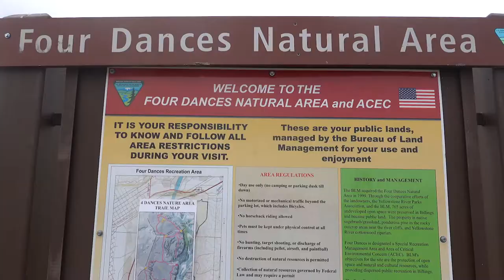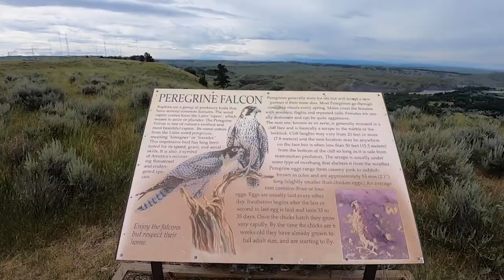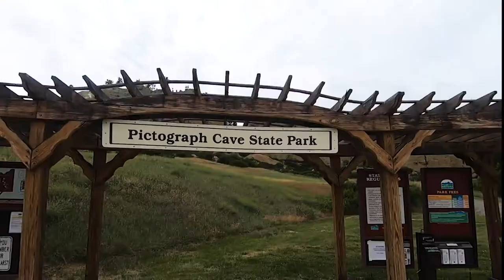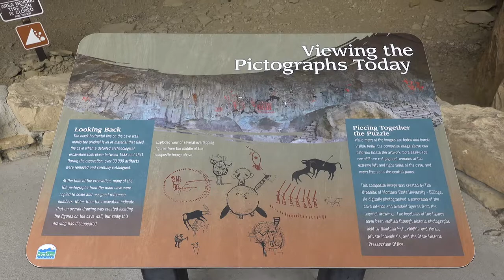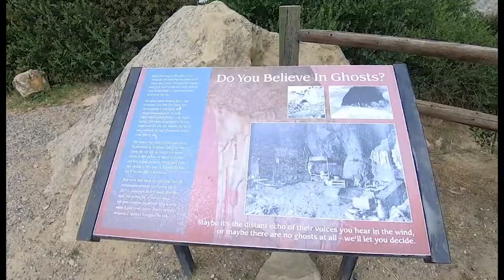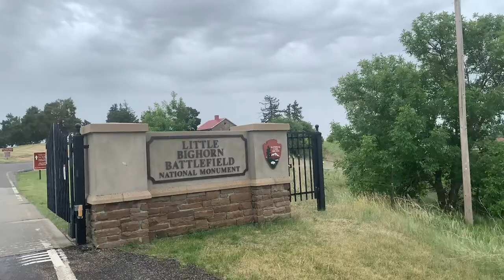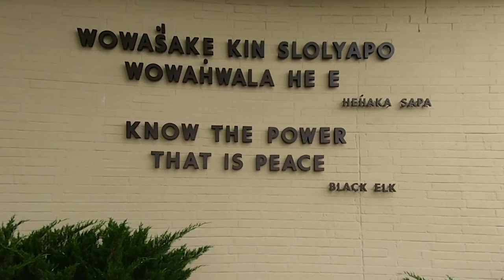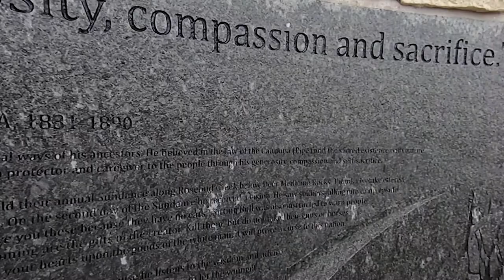What is there to do in Billings Mt | Full-Time Airstream Adventures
What is there to do in Billings Mt | Full-Time travelers' find out

With only two days in Billings to catch up on some very important errands, we had not expected to spend much time actually exploring Billings. After doing a quick search we realized there was actually some really cool spots to visit, great beer to be drank, and tasty food to be tried.

About Dueling Journeys:
We are Val and Josh, husband and wife, and full-time travelers. In 2018 we began having those epic, meaty conversations: where to live, work, our stress level, goals, retirement, the list goes on. We asked ourselves a really important questions..."what the heck are we doing with our lives?!" Like so many others, we found ourselves in that perpetual cycle of work and consuming, work and consuming. That year-long conversation was not for the faint of heart. We decided to answer our question with 'sell it all and hit the road!' We are so fortunate to be able to do this and although we know it may seem insane and irresponsible to some it was an incredibly thoughtful decision.
This channel is a dedication to that decision. We hope to inspire others by our story and the places we visit to make that big decision in your own life that maybe you feel a little too scared to do!